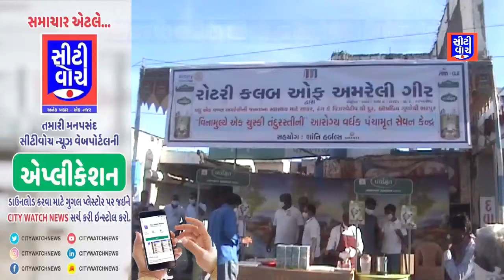રોટરી ક્લબ ઓફ અમરેલી ગીર શાંતિ હર્બલ દ્વારા વિનામૂલ્યે ઇમ્યુનિટી ડોઝ પીવરાવાય છે